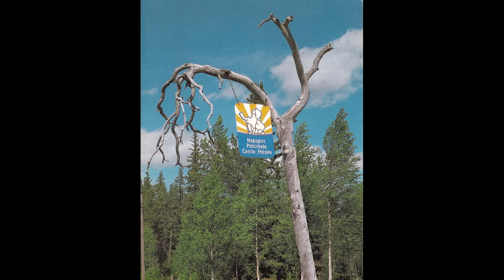La Paloma- kyyhkynen2020-03-23 jorma Torvikoski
This is sound on sound home recording (mono) made by Sony TC-630 Recorder. I played Fender Stratocaster
 and anonymous Korean el bass. Arrangement.music, recording and foto:
Jorma Torvikoski